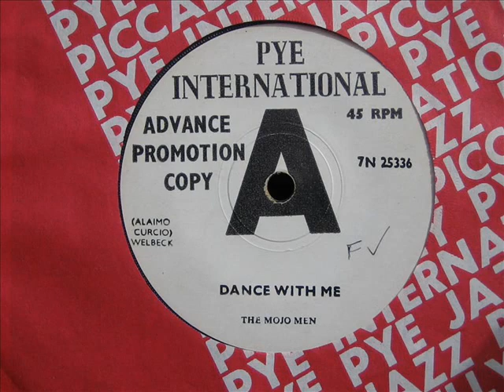The Mojo Men Dance with me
Snotty little Punker, just love such obscurities.  DJ My Friend Jack.